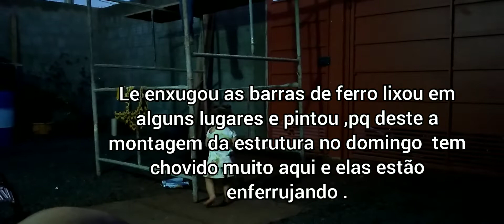começamos a área externa 🙏/Rotina dona de casa 😍/Casa Cdhu 🏠❤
Bem vindos a mais um vídeo do canal ,desde já muito obrigado.

Vídeo de hoje vou mostrar pra vcs como estão as obras aqui da nossa área externa ,meu dia ,Rafaella aprontou uma arte 🤣 fiquem comigo até o fim deste vídeo.

📌Curta
📌Comenta
📌Compartilha

Gratidão, espero que vcs gostem do vídeo!